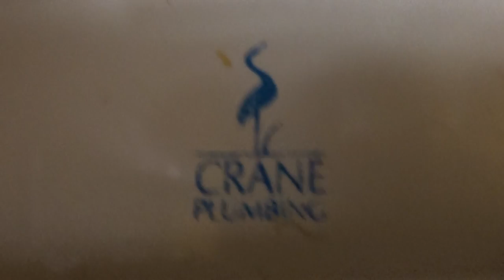Crane Plumbing Atlas toilet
At a Popeye's restaurant on Wurzbach Road near I-10. Small bathroom btw!